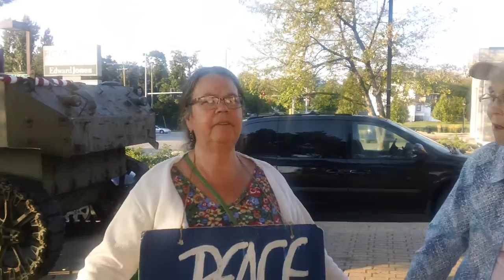MAH00002 2013-09-06 Syria? Regular Friday Peace Vigil, Dekalb, Illinois